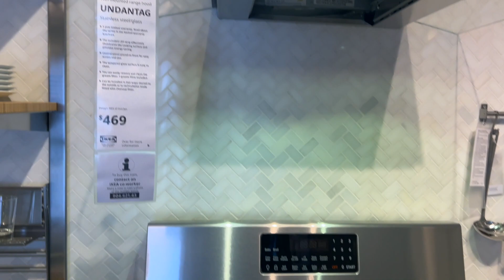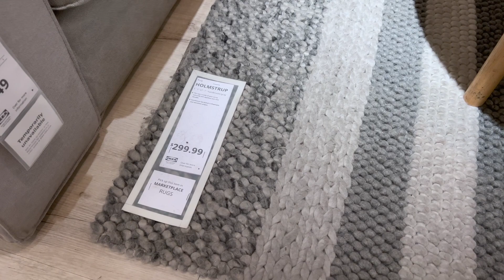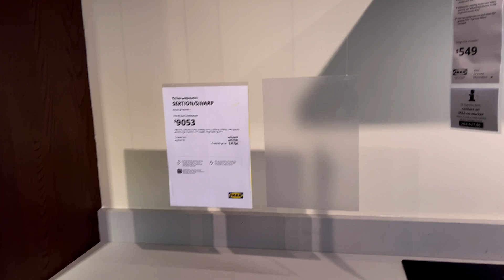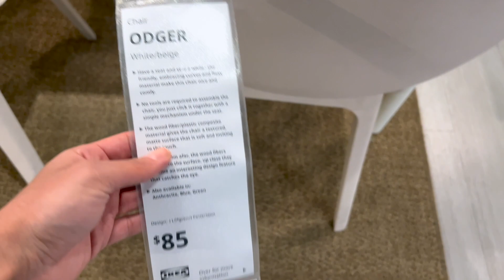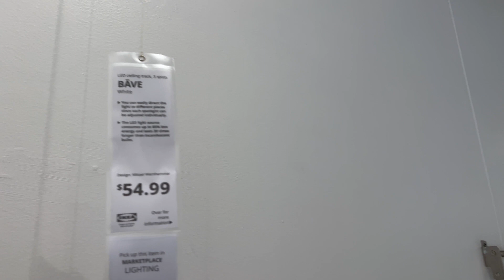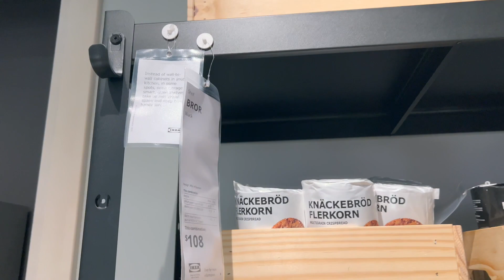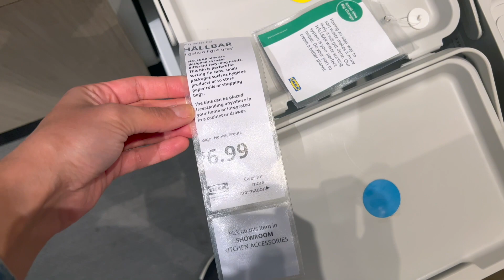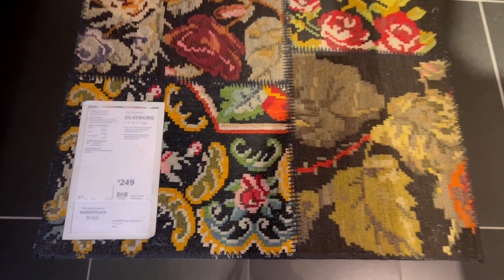WALKTHROUGH AT IKEA - IKEA KITCHEN CABINET DESIGN & IDEA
WALKTHROUGH AT IKEA - IKEA SHOP WITH ME 2022
Hi eveyone:
Ikea store 2022 Los Angeles walk through and shop with me